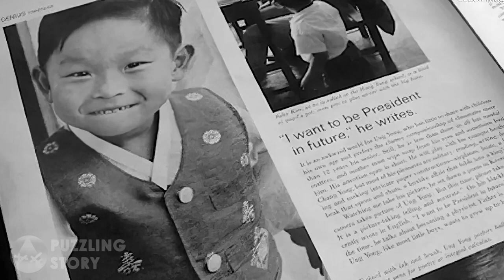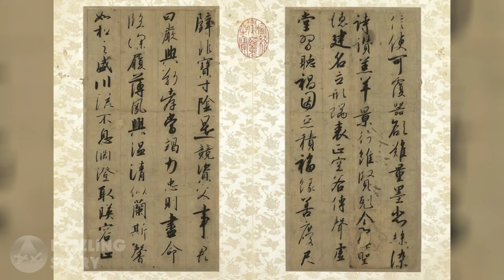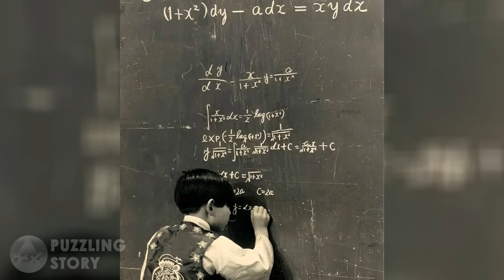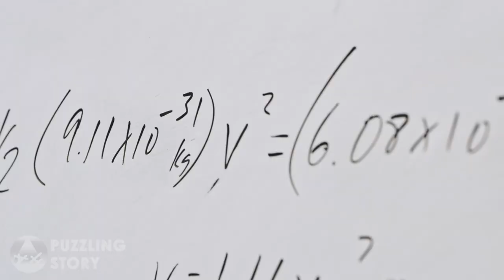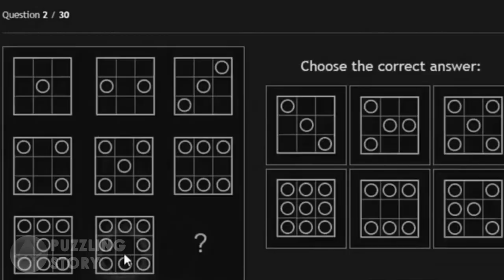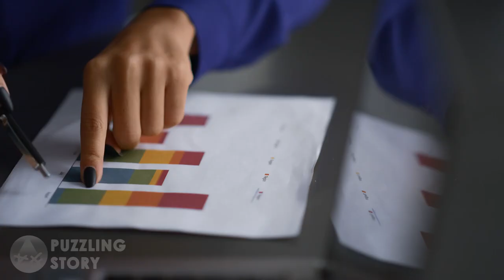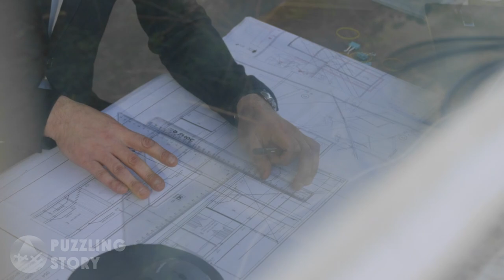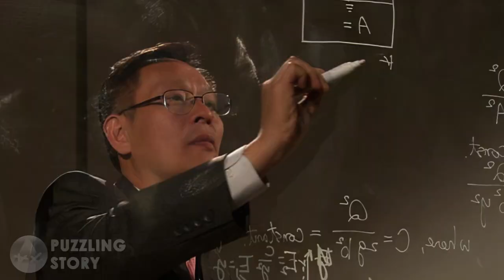At the age of 5, the Child Prodigy was lecturing, and at 8, he was working at NASA.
Child prodigy Kim Un-Young - Beyond iq: child prodigy Kim Ung-Yong.
The 7 year old nasa prodigy kim un young's unforgettable story: facts,interesting facts.
From an early age, Kim Un-Young displayed remarkable abilities, walking before three months old and astonishing his family with 19 teeth at just one hundred days. By the age of two, he had mastered four languages, showcasing his linguistic prowess. His talent extended to mathematics, which he embraced at the age of three. Through his calligraphy and illustrations, he captivated audiences during television appearances, effortlessly solving complex equations. At the young age of eight, Kim embarked on a journey to study nuclear physics at the University of Colorado, later working at NASA from ages eight to sixteen. Despite his achievements, Kim experienced moments of loneliness, seeking solace in the world of calligraphy and reading. His intellectual brilliance was validated with an impressive IQ score of 210 at the age of 14. However, before his eighteenth birthday, Kim made the bold decision to leave NASA, navigating a different path for his future. Witness his incredible journey as he defies expectations and explores the multifaceted life of a child prodigy. This video sheds light on the challenges, triumphs, and unique experiences that shaped Kim Un-Young's life.

Child prodigy Kim Un-Young - north korean children sing ode to kim jong-un
Child prodigy Kim Un-Young - "telepathic” genius child tested by scientist
Child prodigy Kim Un-Young - prodigies and calculus
Child prodigy Kim Un-Young - the story of the failed child genius (207 iq at 2 years old)

Discover the fascinating life of child prodigy Kim Un-Young in this captivating video biography. From a young age, Kim's exceptional abilities and intellect set him apart. Explore his current status and age as we delve into the remarkable journey of this extraordinary individual. Uncover details about his net worth, salary, and IQ, including his impressive IQ score of 211. Gain insights into Kim Un-Young's personal life, including his wife and family. Delve into his biography to learn about the challenges and triumphs he faced along the way. This video also features an exclusive interview with Kim Un-Young himself, offering firsthand accounts of his experiences. Unravel the complexities of his journey, as this video provides a nuanced perspective on the life of a prodigious individual. Learn about the lessons learned from his unique path, including the concept of a "failed genius." Discover the inspiring story of Kim Un-Young, a figure who has left an indelible mark on the world with his unparalleled intellect and extraordinary accomplishments.

child prodigy Kim Un-Young - kim ung-yong - the failed genius - the smarest child  ever
child prodigy Kim Un-Young - expert: why kim jong un's daughter is taking on a more public role
child prodigy Kim Un-Young - the moment kim jong nam was attacked: cctv footage
child prodigy Kim Un-Young - heifetz institute - sohyun ko, 12 | sarasate: zigeunerweisen, op. 20
child prodigy Kim Un-Young - kuzey kore'nin lideri kim jong-un'un kız kardeşi kim yo-jong kimdir?
child prodigy Kim Un-Young - ntv kim jong-un yine 'ağlattı'

In this intriguing video, explore the captivating life of Kim Ung-Yong, a prodigious individual with an IQ of 211. Learn about his impressive net worth and delve into his inspiring biography. Gain insights from an exclusive interview with Kim Ung-Yong himself, as he shares his experiences and challenges as a remarkable intellect. Discover the unique perspective of this "failed genius" and unravel the story of Kim Ung-Yong, a figure whose accomplishments have left a lasting impact on the world.

child prodigy Kim Un-Young - failed genius | high iq | kim ung yong
child prodigy Kim Un-Young - who is kim jong un? his former teacher speaks out | today
child prodigy Kim Un-Young - why kim jong un’s daughter is all over north korean media | wsj
child prodigy Kim Un-Young - failed kid: kim ung-yong .
child prodigy Kim Un-Young - revealed: kim jong-un the schoolboy
child prodigy Kim Un-Young - they called him a “failed genius”
child prodigy Kim Un-Young - full story of the failed genius